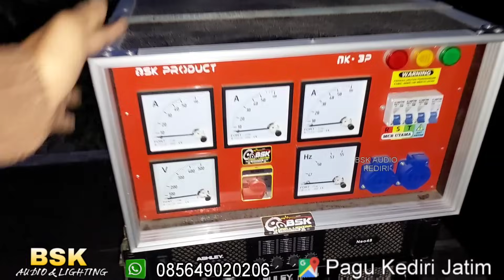LOADING SOUND GANTUNG